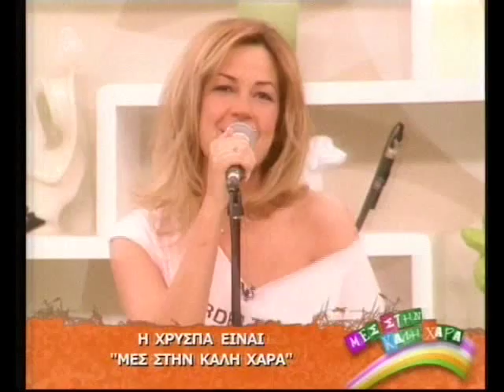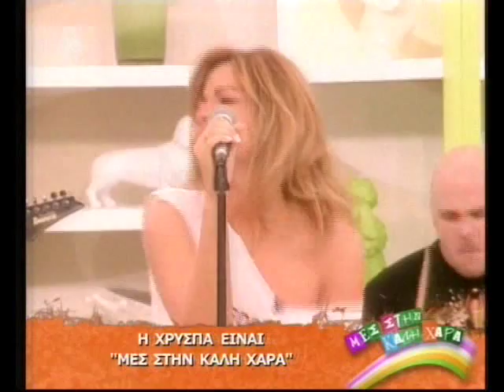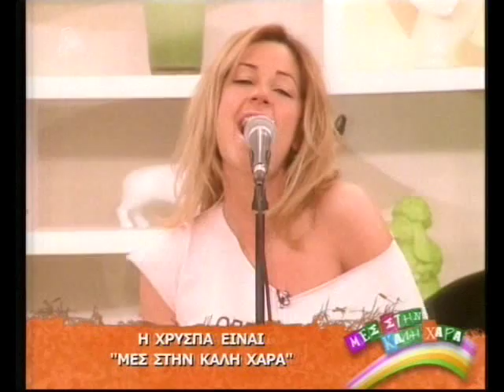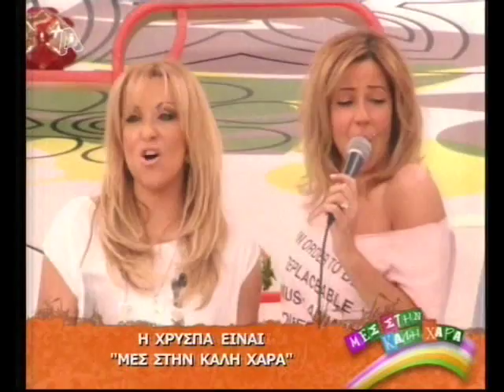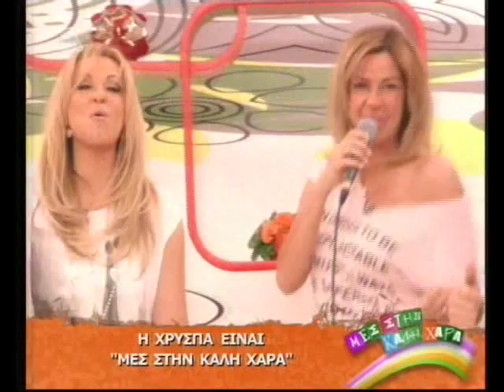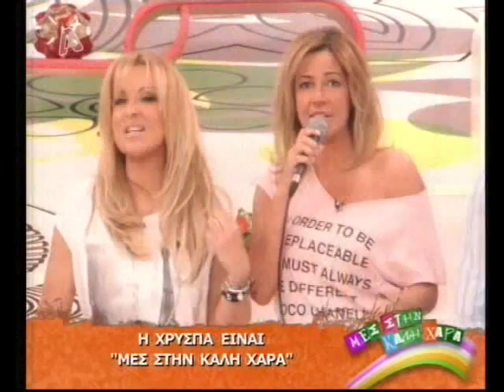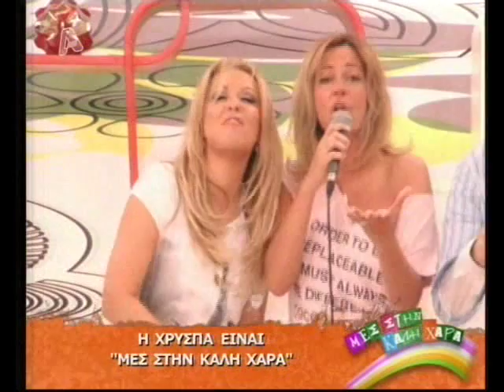H Xrispa einai mes stin Kali Xara 1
14-5-11
H Xrispa live sto Mes stin kali xara